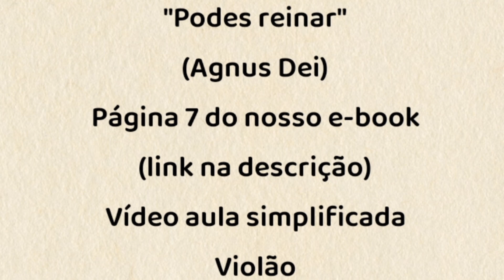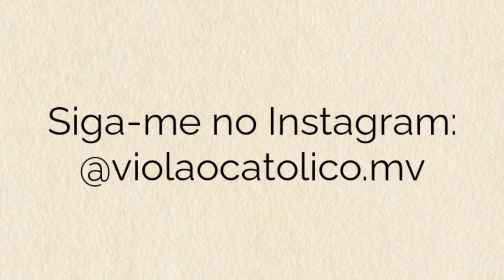PODES REINAR (AGNUS DEI / ADORAÇÃO) - VÍDEO AULA SIMPLIFICADA - VIOLÃO [cifra católica]